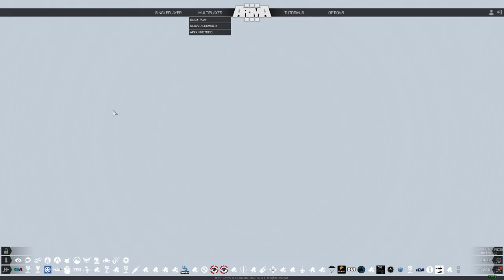Zen op 10 01b Tv